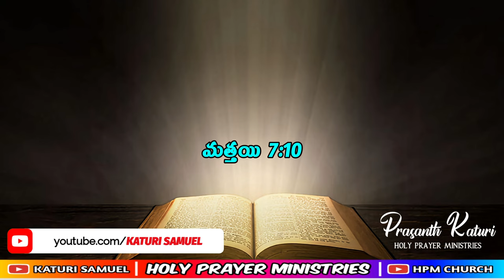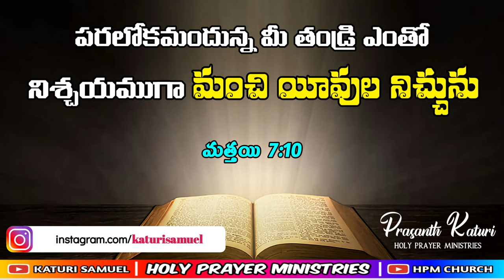Today's promise 30.08.2023 || KATURI SAMUEL